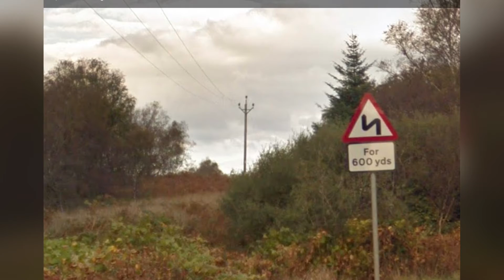The Pylons 22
This one is long to